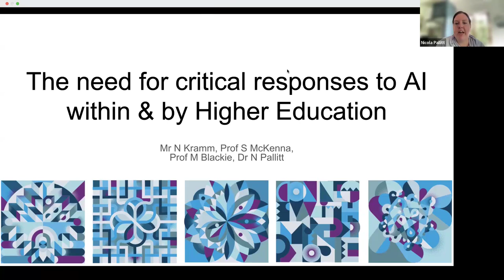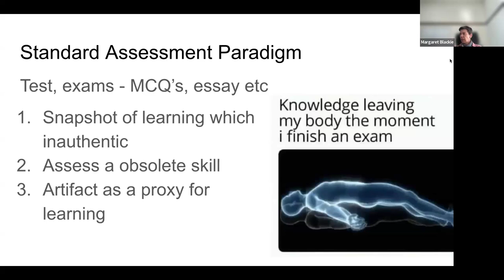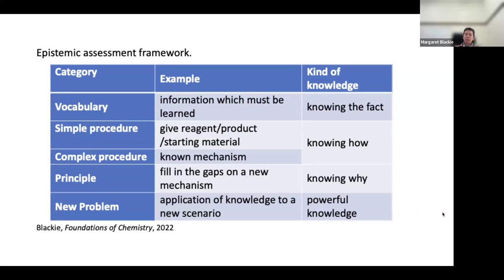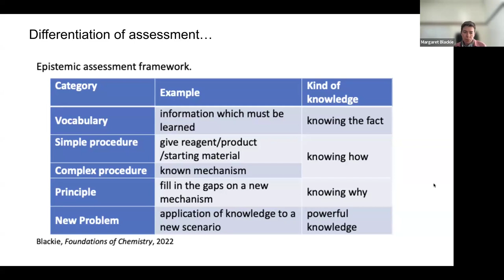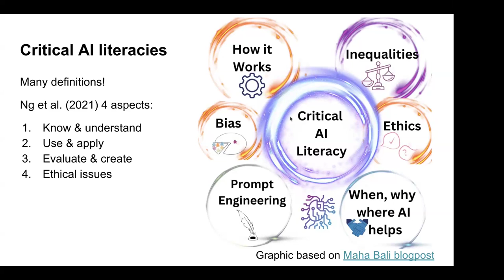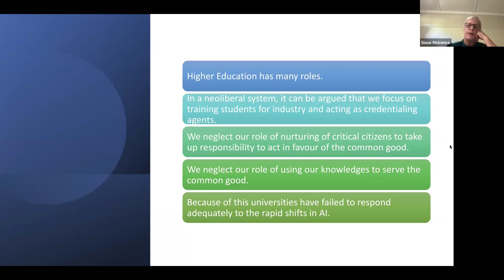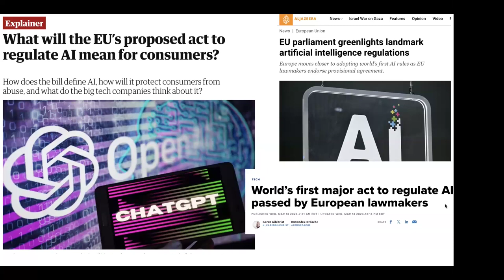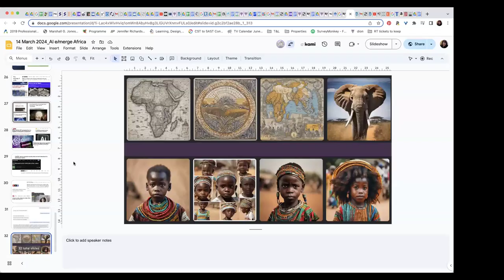The need for critical responses to AI within and by Higher Education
This webinar that delves deep into the transformative impact of AI on higher education. In an era where AI, including advanced language models like OpenAI’s ChatGPT, can swiftly produce assessments, sparking questions about the future of universities, our panel of experts will explore this crucial intersection. The first set of speakers, Neil Kramm and Associate Professor Mags Blackie, will discuss how AI challenges conventional views of higher education and assessment, urging us to rethink its purpose beyond mere credentialing. Meanwhile, Dr. Nicola Pallitt and Sioux McKenna will examine universities’ role in shaping the societal implications of AI and the necessity of fostering critical AI literacy among students. Join us to engage in thought-provoking discussions on the evolving relationship between AI and higher education, from assessment practices to broader societal impact, as we collectively navigate this AI-infused educational landscape.

Panellists:

Professor Sioux McKenna is the Director of the Centre for Postgraduate Studies at Rhodes University where she also manages a nationally funded PhD programme and a number of internationally funded projects. Her interest in postgraduate studies includes a concern with how nations build postgraduate numbers with retention and throughput.
Mags Blackie is an associate professor in the Centre for Higher Education Research, Teaching and Learning. She holds a PhD in chemistry from the University of Cape Town and a PhD in education from Stellenbosch University. Her main research interest is in tertiary science education.
Dr Nicola Pallitt supports academics to use technologies effectively for teaching and learning. She supervises postgraduate students and co-teaches on formal courses and professional development offerings in Higher Education. She values contextual and culturally responsive approaches to learning design and educational technology usage.
She seeks to expand critical perspectives on educational technologies in Higher Education.
Neil Kramm is part of the EdTech team in the Centre of Higher Education Research, Teaching and Learning (CHERTL) at Rhodes University and has been working with educational technology since 2015 in a teaching and development function that served both students and academic staff. Neil is a researcher on educational technology focusing on Artificial Intelligence in higher education, assessment and research working on a PhD in AI and how it will change assessment in Higher Education.